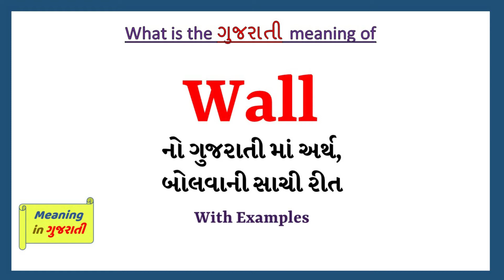Wall meaning in Gujarati | Wall no arth shu che | explained Wall in Gujarati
આ વિડિયો માં તમે Wall નો Gujarati માં અર્થ સમજશો અને એની સાથે Wall નું pronunciation પણ શિખશો. એટ્લે કે તમે Wall ના meaning ની સાથે સાથે એ પણ શિખશો કે Wall ને કેવી રીતે બોલાય, Wall ને બોલવાની સાચી રીત કઈ છે.

Wall in sentence

Wall in English sentence

Wall in Gujarati sentence

Wall no vakya ma prayog

Wall na sentence

Wall na vakya

તો બસ એક મિનટ માં શીખો Wall શબ્દ ને.
Lets learn Gujarati Meaning of Wall in detail

Wall નો gujarati માં meaning

Wall ના આ examples થી સમજીએ

The china wall is one of the seven wonders of the world

Please read the writing on the wall